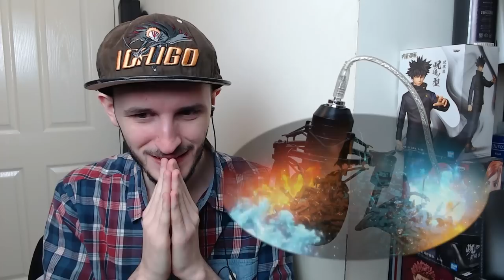BEST EPISODE EVER! Bleach TYBW Episode 6 Reaction! YAMAMOTOS BANKAI!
THE BEST EPISODE EVER! Bleach TYBW Episode 6 Reaction! YAMAMOTOS BANKAI & MUCH MUCH MORE!!

Today we witnessed the BEST BLEACH has EVER looked Bleach Episode 6 Yamamoto Vs Yhwach was done its absolute justice and I couldn't be happier! But did BLEACH TYBW Episode 6 really become one of the BEST Episodes in the Bleach Series? or will Next episode go Higher then that?
Also... That AIZEN TEASE! So much madness!

➡️ I react as I watch Bleach Episode 6 Yamamoto vs Yhwach live, so join me for the highs and lows of this spectacular Anime show!
Yamamoto Vs Yhwach, Yamamoto Vs Yhwach 1000 Years ago and AIZEN shows up just for extra spice!. We have been BLESSED With Episode 6! Can Bleach Episode 7 keep the momentum!

💬 What’d you think of Episode 6 of BLEACH: Thousand-Year Blood War? Are you excited for the rest of the series?

💥 Welcome to the official home of JaymesHanson on YouTube! 💥